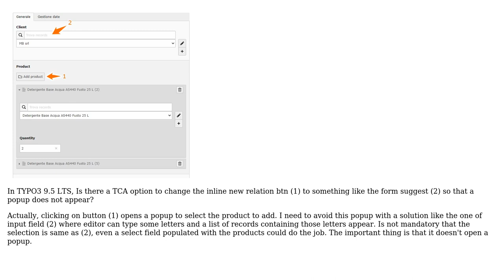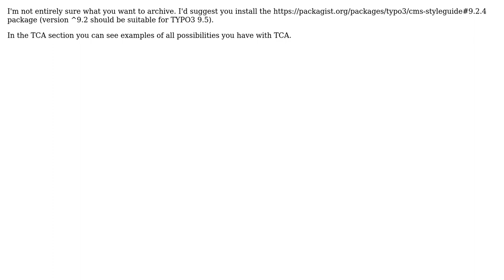TYPO3 TCA inline with wizard (2 Solutions!!)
TYPO3 TCA inline with wizard

With thanks & praise to God, and with thanks to the many people who have made this project possible! | Content (except music & images) licensed under CC BY-SA | Music | Images & others | With thanks to user Peter Kraume user Christian Toffolo and the Stack Exchange Network Trademarks are property of their respective owners. You are responsible for your own actions.